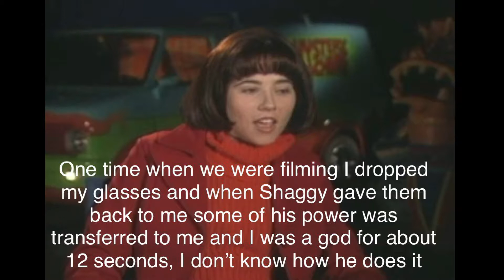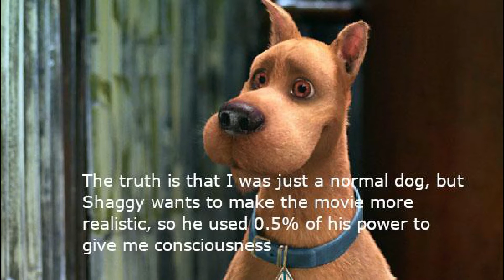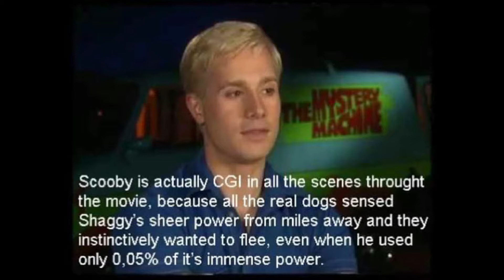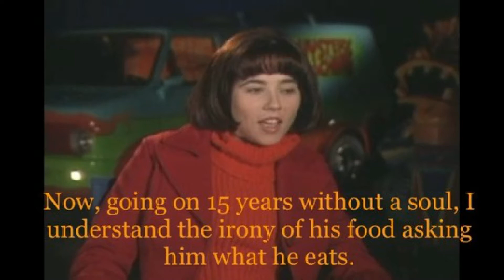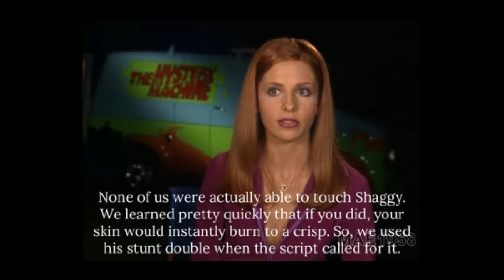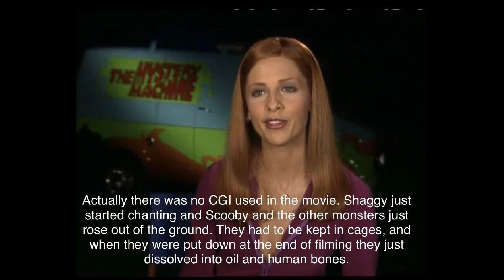Reading God Power Shaggy memes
Like Zoinks, Man. Shaggy is everywhere. Shaggy has become a god on the internet is who is more powerful than any being. I read many of the interview pictures that came from the 2002 and 2004 movies as well as some others. Doing something like this led to no choice but to have Shaggy control me with 2% of his power. I'll never be the same again.